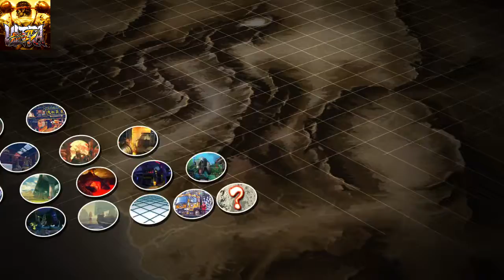Ultra Street Fighter IV PS4 Online Ranked Match - M. Bison (Mafia0817) vs. E. Honda (MestreGots).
Ultra Street Fighter IV PS4 Online Ranked Match - M. Bison (Mafia0817) C Rank vs. E. Honda (MestreGots) B Rank.